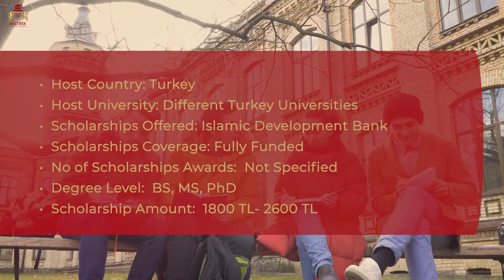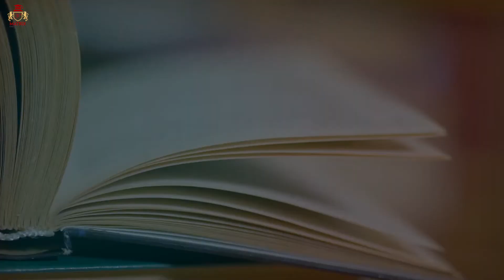Top 10 Scholarships in Turkey For International Students 2021 | Fully Funded | Study in Turkey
List of Top Scholarships for International Students in Turkey 2021

1. CoHE Scholarship for International Students

2. Türkiye Scholarships

3. Bilkent University Scholarships

4. KOC University Scholarship

5. TÜBİTAK Scholarships

6. Turkey Success Scholarships Program

7. Turkiye Burslari Scholarships

8. IsDB Turkey Scholarships 2021

9. Turkey government Scholarships 2021

10. Istanbol  Aydin University Scholarships 2021 Turkey